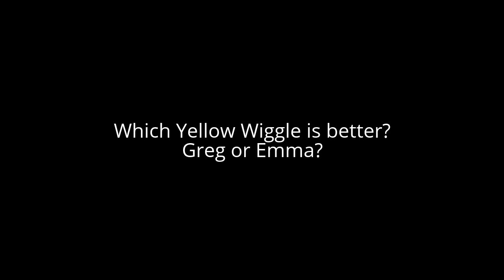Question #548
I prefer Greg Wiggle because I grew up watching The Wiggles with Greg being the yellow wiggle.